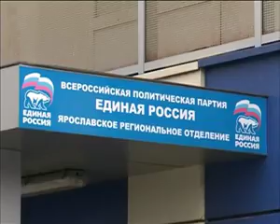2011 12 19 er primaries mayor 4